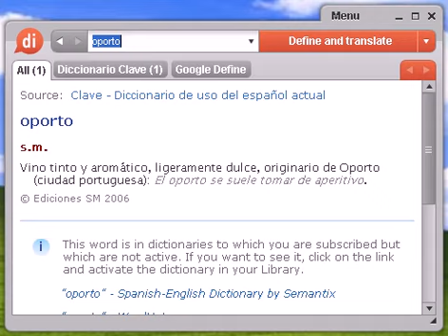Definición de oporto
oporto, diccionario, define, definir, significado, español, castellano, Dixio